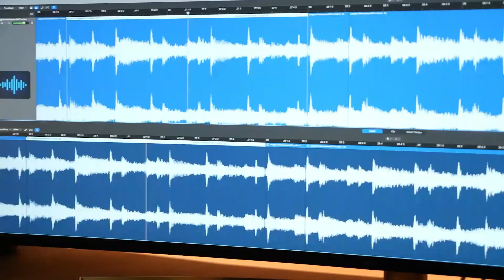AdventHealth LightingTheWay NursesWeek Full